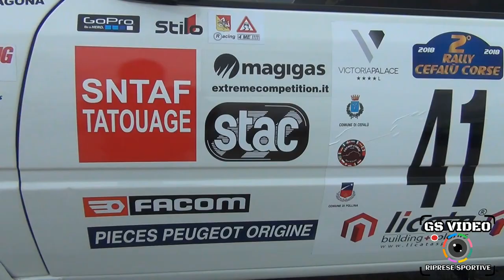2° Rally Cefalù Corse | Francesco Melia - Gianfranco Ragona | Peugeot 205 Rallye